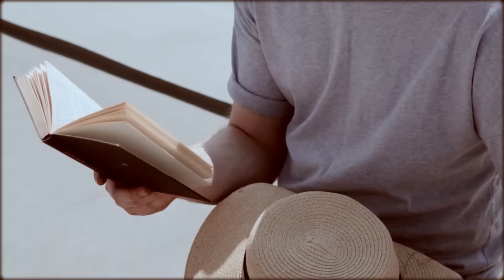Inna - Hot (NG Remix)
Happy Valentine's Day! Bonne St Valentin!

NG Ремикс на композицию Inna - Hot. Приятного прослушивания!:)
NG Remix in composition Inna - Hot. Enjoy listening! :)
NG Remix sur la composition Inna - Hot. Bonne écoute! :)

i#clubhouse

TINKOFF : 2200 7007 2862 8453